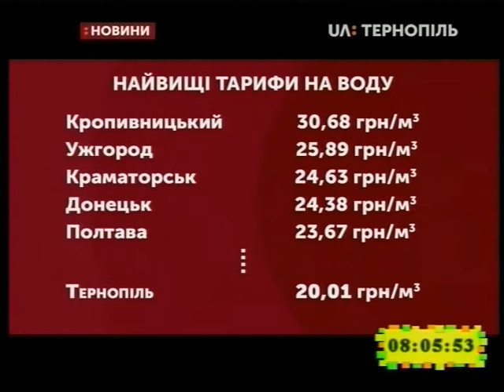03.02.2020. Новини. 8:00